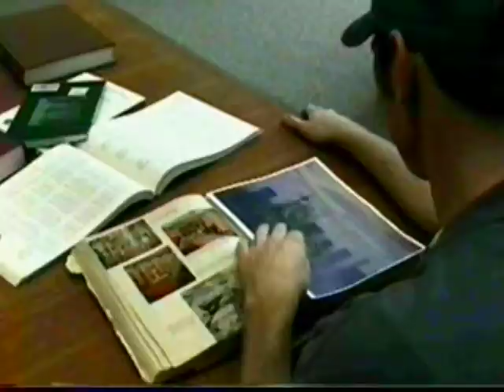Reaper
The Grim Reaper has visited a young man and is haunting him into killing for him. Coming this Halloween Season.